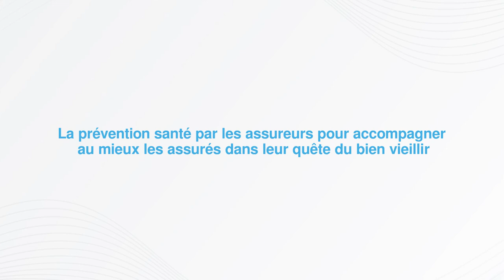La prévention santé par les assureurs pour accompagner les assurés dans leur quête du bien vieillir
Qu’est-ce que le bien vieillir ?
Le Bien Vieillir constitue depuis quelques années un défi majeur pour notre société, tant sur le plan économique, social et éthique. Il s’agit d’un enjeu sociétal, inscrit dans un contexte de vieillissement de la population au niveau mondial. Pour cela, les compagnies d’assurance s’y intéressent et notamment leur fonction marketing car elles peuvent apporter des réponses en proposant de nouveaux produits ou services adaptés. Dans mon mémoire, j’ai cherché à comprendre comment les assureurs innovent pour tenter de répondre aux besoins et attentes des seniors.

Auteur.e.s / Author.s :
RANNOU Lucie, Etudiante en Master 2 Marketing Business to Business International et Innovation, IAE Lille

Institutions :
IAE Lille